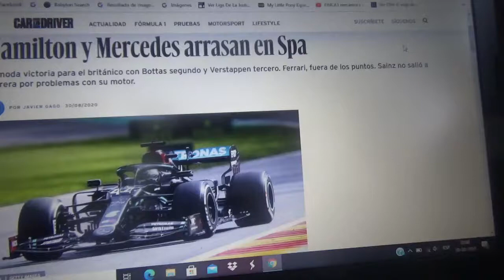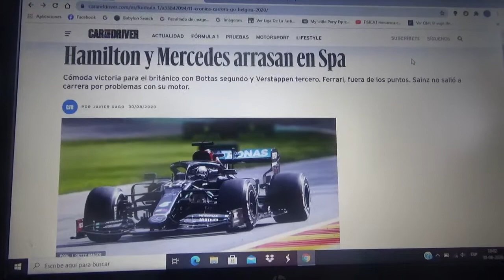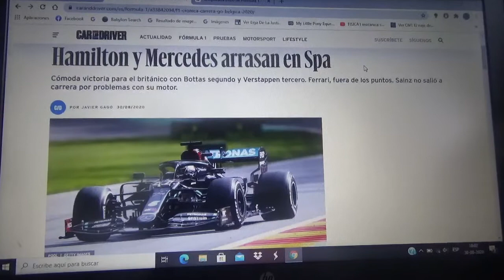Resumen GP de Bélgica 2020 de Fórmula 1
Un breve resumen de la carrera del Gran Premio de Bélgica de la Temporada 2020 de la Fórmula 1 en la que el ganador fue el actual monarca del Gran Circo el británico séxtuple campeón mundial Lewis Hamilton seguido del finés Valtteri Bottas(siendo así un doblete de Mercedes Benz F1 actual monarca del mundial de equipos) y el holandés de Red Bull Racing Honda Max Verstappen 2do y 3er lugar respectivamente

Ahora este es el triunfo n° 89 de Hamilton y se acerca al histórico y difícil récord de mi piloto favorito de toda la historia de la Fórmula 1 el alemán Michael Schumacher y ya se encamina a igualar en número de campeonatos mundiales a Schumi